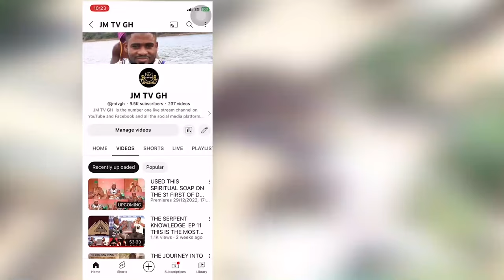Agbamevorza Godegbe (Kete Festival At Agotime How Our Forefathers Suffer Before Crossing A River EP2